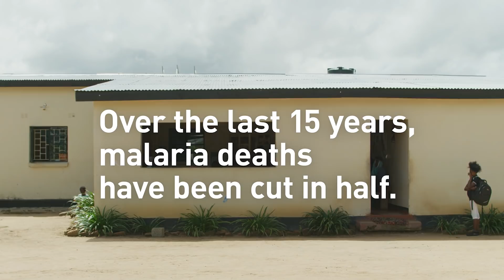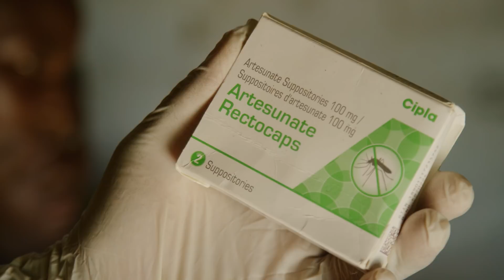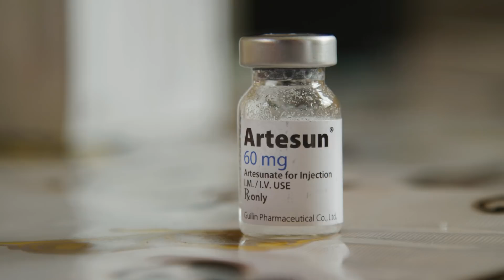Beating Malaria in Zambia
The Serenje District in Zambia has reduced their child mortality rate from 8 percent to under 0.5 percent. The world needs new approaches to continue eliminating malaria.